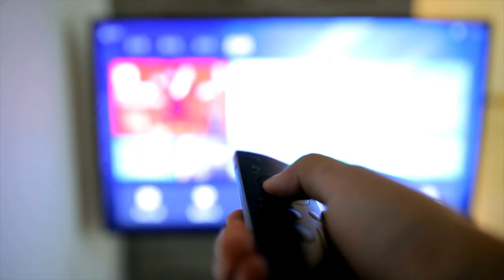7 Ways to RESET your LIFE | Post Travel - Over 50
Whether you're returning from a trip or perhaps you're just looking for a seasonal change in your life routine, in today's video I share with you my seven tips for helping you get your life back on track!  My tips for a Post Travel Reset for the over 50 woman traveler.

Filtered Water Pitcher
Hummingbird Tumbler (similar)
Sleepy Time Tea
Grounding Book

XOXO
Christi

Luggage:
*Carry-On Luggage
*Compression Packing Cubes

Video Creation Tools:

Editor:  iMovie
*MacBook Air
*Portable External Monitor
*iPhone 12 Pro
*Canon EOS Rebel T7i
*Seagate External Hard drive
*SD Card Reader
*Selfie Stick
*iPhone Microphone

* Links marked with * are affiliate codes/links which mean... if you sign up/buy a product (at no extra cost to you) I make a little bit of money so I can keep entertaining, inspiring and creating content to help you travel better :-)